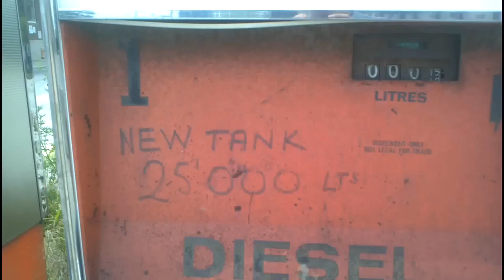DMDS Music Charts: Top Downloads & Most Active Indies - Week June 18th, 2012 (Hits, Songs, Singles)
Digital Releases Delivered by DMDS: (Warning: This video might some explicit content)

Top Downloads:
1.  Matchbox 20 -- She's So Mean
2.  The Smashing Pumpkins -- The Celestials
3.  Rush -- Clockwork Angels
4.  High Valley -- Let It Be Me
5.  Evanescence -- The Other Side
6.  Kristina Maria f/ JC Chasez -- Animal
7.  Miranda Lambert -- Fastest Girl In Town
8.  Julian Taylor Band -- Never Gonna Give You Up
9.  ZZ Top -- I Gotsta Get Paid
10. Breathe Carolina -- Hit And Run
*Top Downloads are the most downloaded Singles in the given period

Most Active Indies:
1.  Kristina Maria f/ JC Chasez -- Animal
2.  Julian Taylor Band -- Never Gonna Give You Up
3.  High Valley -- Let It Be Me
4.  Ricki-Lee -- Do It Like That
5.  Jesse Labelle ft. Alyssa Reid -- Heartbreak Coverup
6.  Bobby Wills -- Show Some Respect
7.  PEAR -- This Ain't A Love Song
8.  Mia Martina ft. Adrian Sina -- Go Crazy
9.  Ria Mae -- Leaving Today
10. Kyle Lamb -- Weakness For The Weekend
*Most Active Indies are the most streamed and downloaded Singles in the given period on releases not directly promoted by any of the four "major" record companies

Hits Best Top Songs DMDS Music Charts Downloads Most Active Indies Week June 2012 Singles Julian Taylor Band Jake Mathews Nielsen BDS Yangaroo How to Submit video videos Billboard Data Digital Media Distribution System MTV Radio TV Matchbox She's So Mean The Smashing Pumpkins Rush High Valley Evanescence Kristina Maria featured  JC Chasez Animal Miranda Lambert Julian Taylor Band ZZ Top Breathe Carolina Ricki-Lee Jesse Labelle Alyssa Reid Bobby Wills PEAR Mia Martina ft. Adrian Sina Ria Mae Kyle Lamb